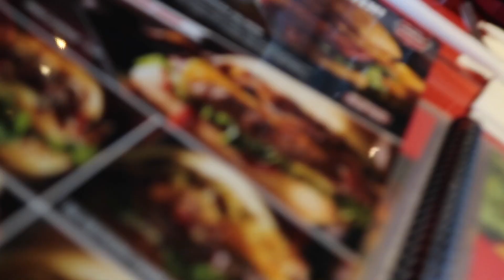ICE CREAM'S BIRTHDAY + GETTING NAILS DONE | Natalie's Life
Hey guys today is my dog Ice Cream's birthday! I appreciate everyone's support.
***WANT TO LIVE CHAT?***
STEPS:
2. Search for NataliesLife3.
3. Click/tap under my name the word "fan."
4. After you do that, it will show you're "fanned" which means you're following me.
5. Follow me on all of my social medias to stay in touch for when the live chat will be, updates, etc.

Natalie's Life Vlogger/Youtuber
Username: natalieslifee3

~Natalie